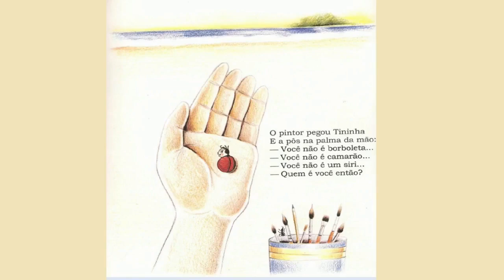The ladybug who lost her chicks//children's story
Puzzles and maze games are not only fun, but also beneficial for the brain. They can improve cognitive skills, such as memory, problem-solving, spatial reasoning, and attention. Puzzles and maze games can also enhance creativity, as they require the player to think of different strategies and solutions. Moreover, puzzles and maze games can reduce stress and anxiety, as they provide a relaxing and rewarding activity that can boost mood and self-esteem. Puzzles and maze games are suitable for people of all ages and backgrounds, as they offer various levels of difficulty and challenge. They can also foster social interaction and cooperation, as they can be played with friends or family members. Puzzles and maze games are a great way to exercise the mind and have fun at the same time.